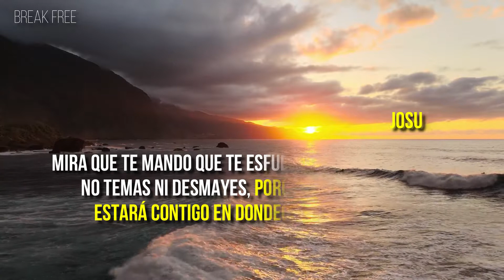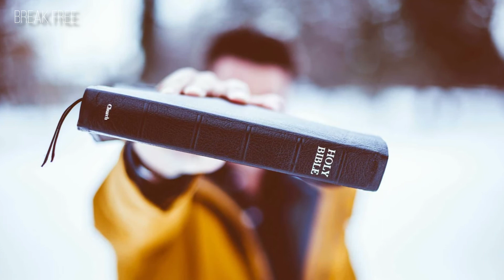DIOS ESTA CONTIGO | Devocional Cristiano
Dios esta contigo | devocional cristiano, aveces nos sentimos solos ante las situaciones y problemas, pero es importante recordar que Dios nos acompaña aun en medio de las dificultades. En el Devocional de Hoy vemos como esta es una de las muchas Promesas que Él nos hace.